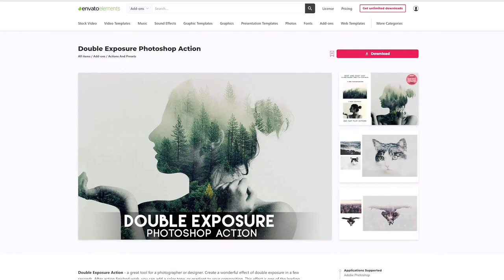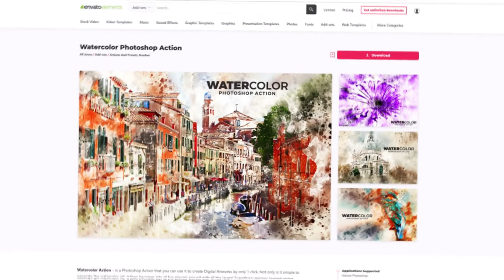10 Free Photoshop Actions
Photoshop actions capture all of the steps needed to transform a file and let you apply them with just one click. Discover 10 free Photoshop actions in this video.

Here are the premium and free Photoshop effects mentioned in the video:

Premium Photoshop Effects From Envato Elements:
1.  Cartoon Painting Photoshop Action
2. Cyber Poster Photoshop Action
5. Illustration Sketch Painting Photoshop Action
6. Double Exposure Photoshop Action
10. Pinhole Photography PS Actions

5. Bold Black and White
10. Photoshop Sunlight and Sundown Action

Read more on 100 Free Photoshop Actions (And How to Make Your Own) on Envato Tuts+

Envato Tuts+
Discover free how-to tutorials and online courses. Design a logo, create a website, build an app, or learn a new skill